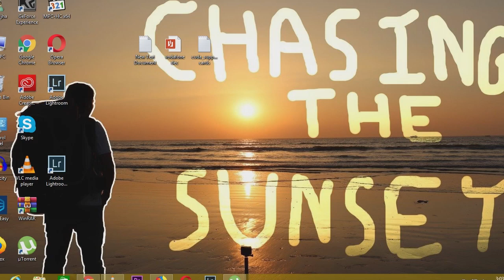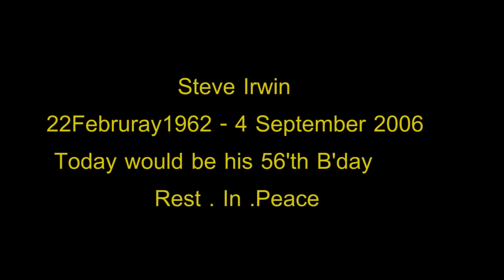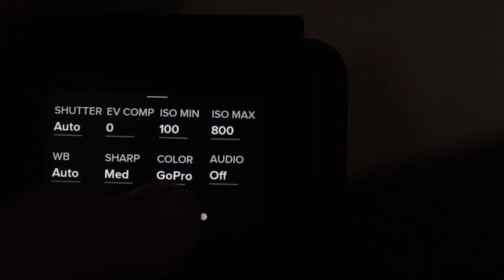STEVE IRWIN TRIBUTE +GOPRO HERO 6 setting tutorial action camera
Description
In this video i shared my favorite setting to record cinematic b-rolls in daytime with my Gopro Hero 6 Black.

Also, as today is 56 b'day of one of my favorite wildlife filmmaker Steve Irwin who died in 2006 after attacked by sting ray.

Steve was my inspiration so in this video i tried to pay my tribute to the legend.

Also tell me who was you inspiration as a child.

Here is the list of gears i use.
Canon 200D

50mm 1.8 lense

GoPro Hero 6 Camera (Black)
Camera-Black/dp/B074X5WPC5/

Boya Mic

Yunteng fluidhead Tripod

EAT SLEEP EXPLORE REPEAT

Exploventure india vlog action camera